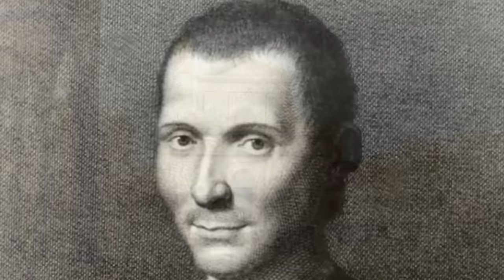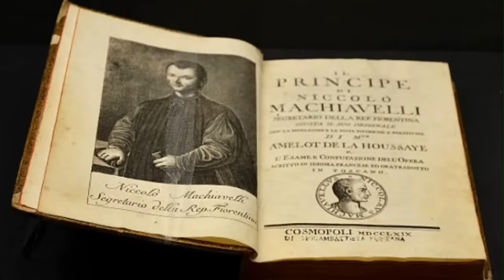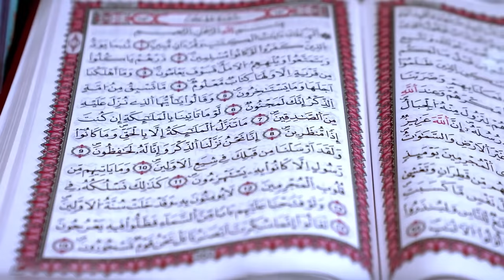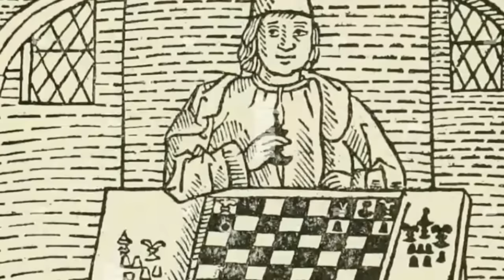NICOLÁS MAQUIAVELO: La VERDADERA HISTORIA del PRÍNCIPE de la FILOSOFÍA POLÍTICA (DOCUMENTAL)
😲 NICOLÁS MAQUIAVELO: El PRÍNCIPE de la FILOSOFÍA POLÍTICA (DOCUMENTAL)

Además de brillante pensador político, casi creador de una ciencia, Nicolás de Maquiavelo se ha convertido en un sinónimo de la maquinación y ambición. Su nombre designa, según la circunstancia, un pecado o un rasgo de astucia envidiable. Inspira respeto y un cierto temor, y expresa también una fatalidad: la del pragmatismo que regula la escena del poder. Su gran obra, El Príncipe, se puede leer como una guía práctica para el aspirante a político. Lo que suele tenerse menos presente es el periodo en que ese texto se escribió. Diplomático y funcionario en Florencia, Maquiavelo fue contemporáneo de Leonardo da Vinci, de Miguel Ángel y de tiranos brutales. La violenta carrera de César Borgia le sirvió de modelo. Analizó sus éxitos y sus fracasos y los contrastó con la carrera de otros reyes, papas y emperadores. Esa fue la base real de su filosofía política. Habitualmente se la considera cínica o inmoral, un prejuicio que impide comprender la profundidad y la vigencia de los textos. Esta biografía toma un camino diverso. Sostiene que Maquiavelo fue, ante todo, un estudioso de la naturaleza humana y un escritor brillante. Sus teorías fueron una respuesta a la violencia y la corrupción de su época. Al mismo tiempo, puede ser considerado el primer moderno: contempla un mundo sin dios y reflexiona sobre las consecuencias que esta ausencia tiene en la relación entre política y sociedad.

Nicolás Maquiavelo es un hombre del Renacimiento como lo fueron Leonardo da Vinci, Miguel Ángel Bounarroti y Rafael de Sanzio, pintores y escultores geniales que iluminaron con sus obras aquel renacer. Maquiavelo, aunque se le reconocen méritos literarios y poéticos, no es un artista sino un político que integró la práctica con la teoría a partir de un perspicaz conocimiento de las pasiones e inteligencia del ser humano. De los hombres de aquella época gloriosa es Maquiavelo el más mencionado de todos, a través de los siglos, aunque en la mayoría de los casos con los lugares comunes del prejuicio y la ignorancia.